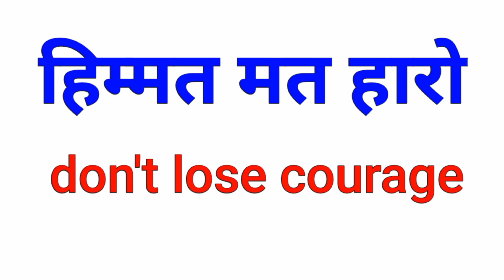हिम्मत मत हारो को इंग्लिश में क्या कहते हैं | himat mat haro ko english mein kya kahte hai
Hello friends welcome back to our channel  @Aaoenglishseekhe     where we are learning speaking English by learning some daily use English word meaning and  some daily use English sentences which are building blocks of learning English speaking.

do you know what is the English meaning of hindi sentences himat mat haro and how to use this in English speaking.